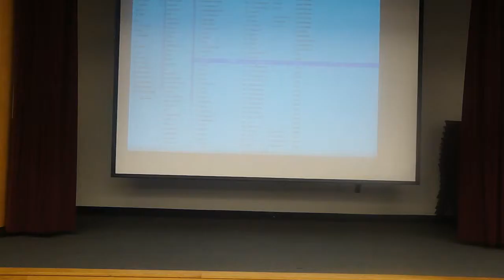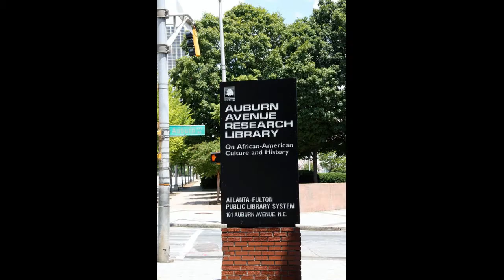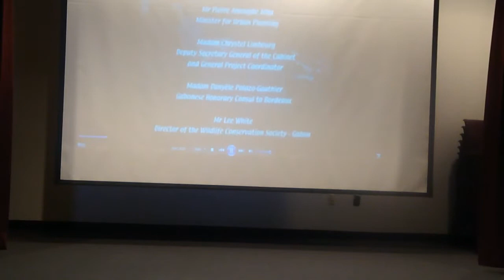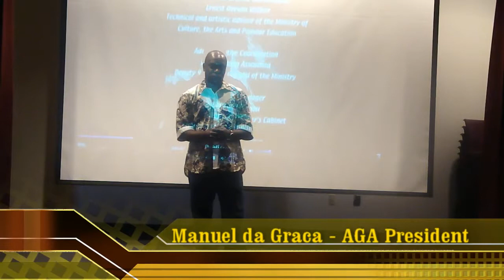Virtual Museum of Gabon at Auburn Library ATL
The Virtual Museum of the Arts and Traditions of Gabon Discover in an interactive 3D universe, this museum presents more than 250 exceptional works and 15 ethnographic videos never seen before, against a background of traditional music.

Le Musée Virtuel des Arts et Traditions du Gabon Le Gabon est le 1er pays au monde à avoir créé sur Internet son musée virtuel des arts et traditions. Découvrez dans un univers 3D et interactif, des vidéos ethnographiques totalement inédites et plus de 250 œuvres exceptionnelles : sculptures, masques, origines, culte des ancêtres...